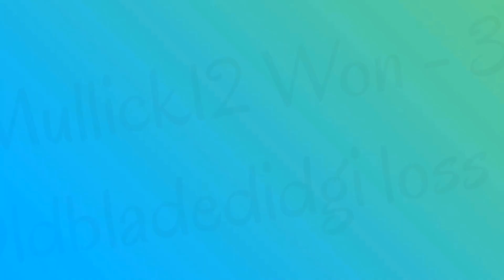So I Faced Oldbladedidgi and......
Helped by Oldbladedidgi for helping editing this video
Mullick12